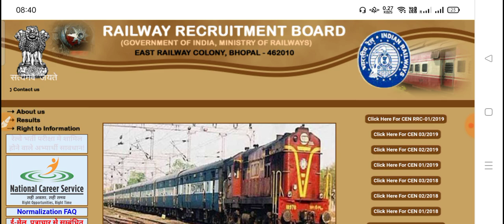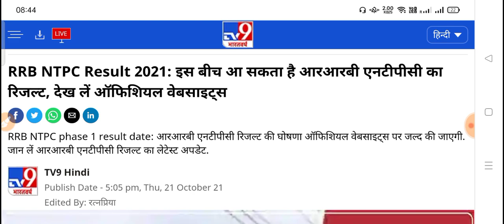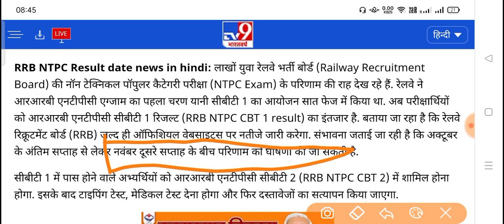RRB NTPC Result date released || RRB NTPC CBT-1 Result 2021 || RRB NTPC Result new update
Boost your preparation with 26000+ Mocks Tests for RRB, SSC, POLICE & other 400+ Government Exam with Testbook Pass
Discounted price पर mock test परचेज कीजिए और आज से लगाना शुरू कर दीजिए आज ही!!

ntpc 2020
ntpc 2021